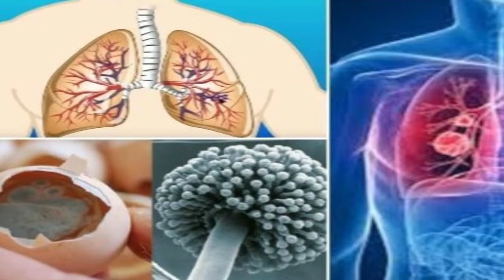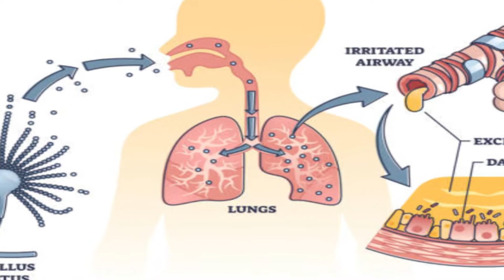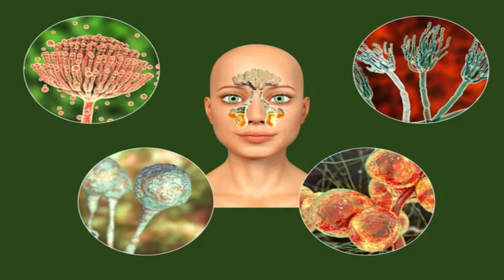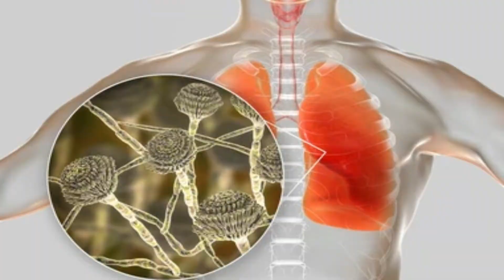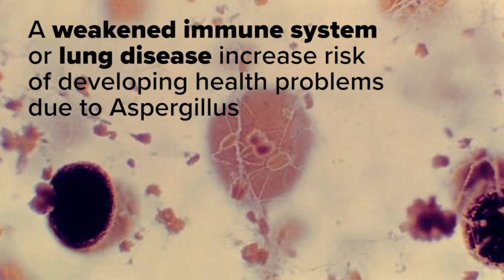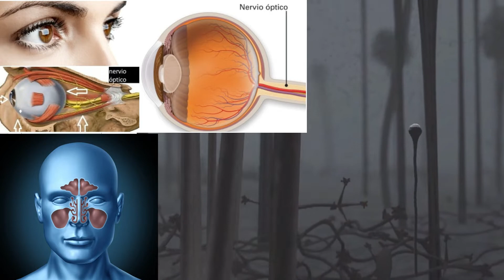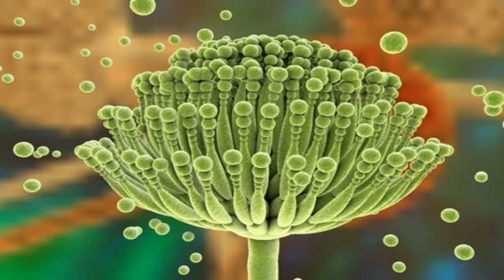ASPERGILOSIS. Formas ClÍnicas de un Hongo que Destruye los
La aspergilosis es una infección causada por un tipo de moho (hongo). Las enfermedades que derivan de la infección aspergilosis generalmente afectan al aparato respiratorio, pero los signos y la gravedad varían mucho.

El moho aspergillus, el cual desencadena las enfermedades, está en todas partes, tanto en interiores como al aire libre. La mayoría de las cepas de este moho son inofensivas, pero unas pocas pueden causar enfermedades graves cuando las personas con sistemas inmunitarios debilitados, enfermedad pulmonar subyacente o asma inhalan sus esporas fúngicas.

En algunas personas, las esporas desencadenan una reacción alérgica. Otras personas contraen infecciones pulmonares leves a graves. El tipo más grave de aspergilosis, la aspergilosis invasiva, ocurre cuando la infección se disemina a los vasos sanguíneos y más allá.

Según el tipo de aspergilosis, el tratamiento puede comprender observación, medicamentos antimicóticos o, en casos inusuales, cirugía.